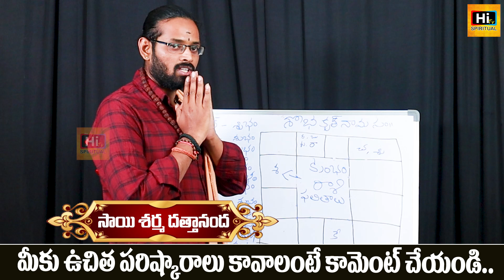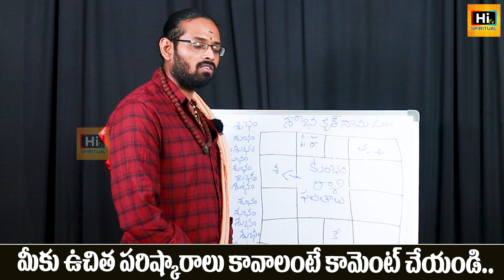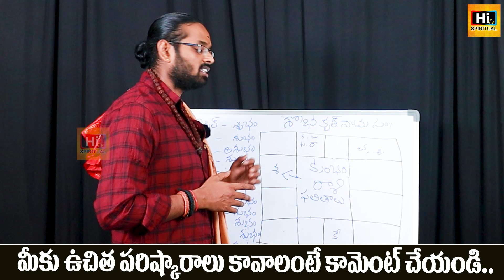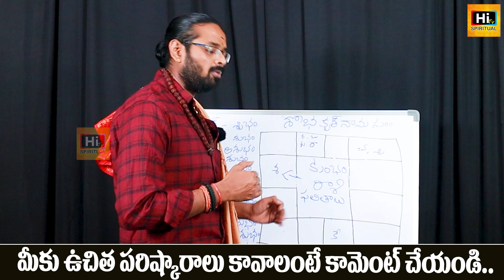Ugadi Rasi Phalalu 2023 | Kumbha Rasi | Aquarius Horoscope | శ్రీ శోభకృత్ నామ సంవత్సరం | Sai Sharma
Welcome To Hi TV Spiritual YouTube Channel.
Hi TV Spiritual Publish Regular content on Devotional, Spiritual, Astrology, Numerology, Horoscope and Forecasts. We are sharing the knowledge of spiritual gurus, specialized astrologers and numerologists who are famous worldwide with our Hi TV Spiritual Viewers and Worldwide Telugu Audience.